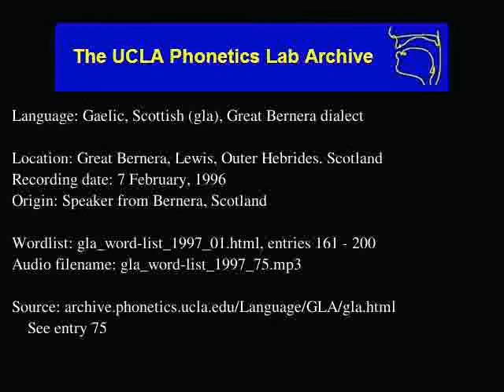Gaelic, Scottish audio: gla_word-list_1997_75